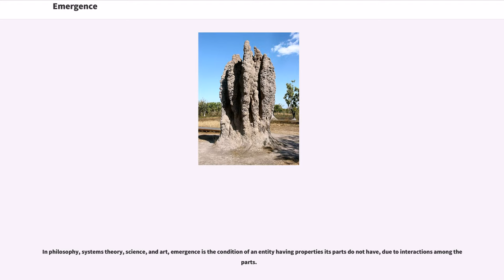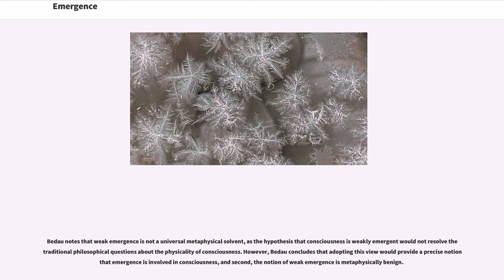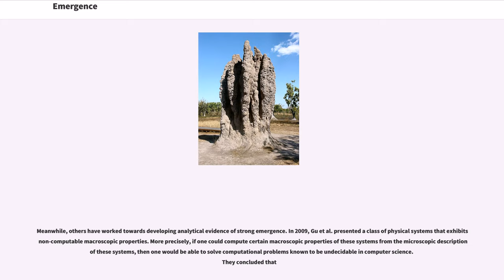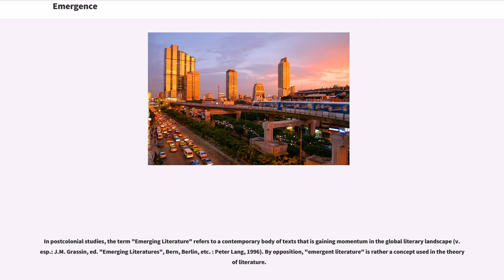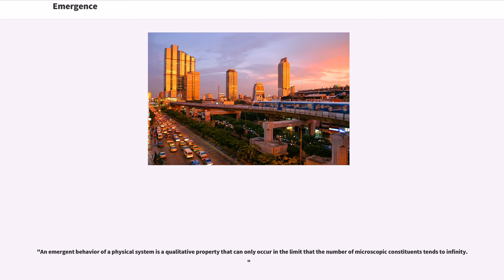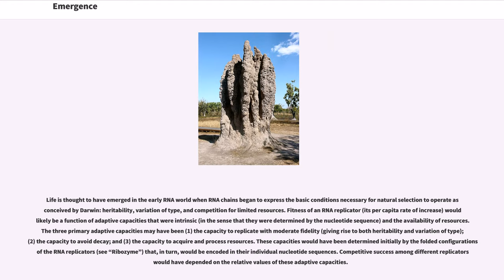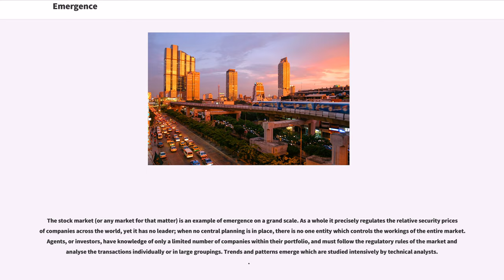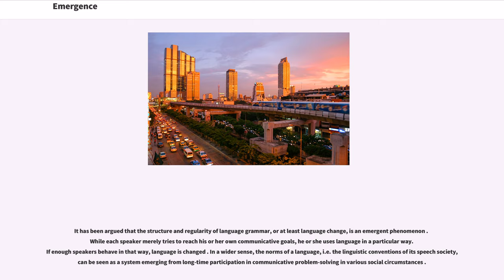Emergence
In philosophy, systems theory, science, and art, emergence is the condition of an entity having properties its parts do not have, due to interactions among the parts.

Emergence plays a central role in theories of integrative levels and of complex systems. For instance, the phenomenon of "life" as studied in biology is an emergent property of chemistry, and psychological phenomena emerge from the neurobiological phenomena of living things.

In philosophy, theories that emphasize emergent properties have been called emergentism. Almost all accounts of emergentism include a form of epistemic or ontological irreducibility to the lower levels.

In philosophy, emergence is often understood to be a claim about the etiology of a system's properties. An emergent property of a system, in this context, is one that is not a property of any component of that system, but is still a feature of the system as a whole. Nicolai Hartmann, one of the first modern philosophers to write on emergence, termed this "categorial novum" (new category).

This idea of emergence has been around since at least the time of Aristotle.   John Stuart Mill and Julian Huxley are two of many scientists and philosophers who have written on the concept.

The term "emergent" was coined by philosopher G. H. Lewes, who wrote:

Every resultant is either a sum or a difference of the co-operant forces; their sum, when their directions are the same – their difference, when their directions are contrary. Further, every resultant is clearly traceable in its components, because these are homogeneous and commensurable. It is otherwise with emergents, when, instead of adding measurable motion to measurable motion, or things of one kind ...